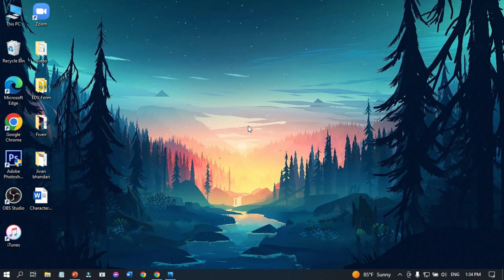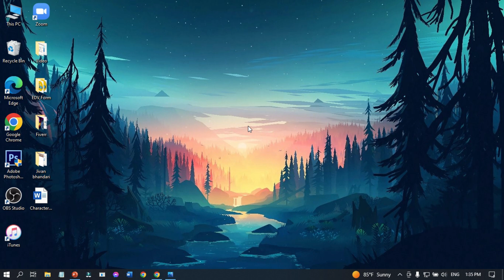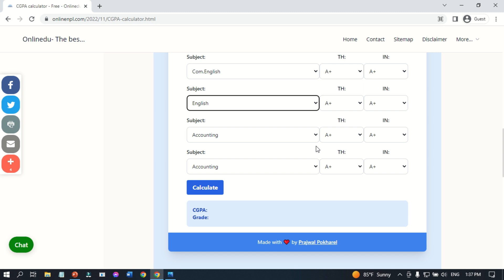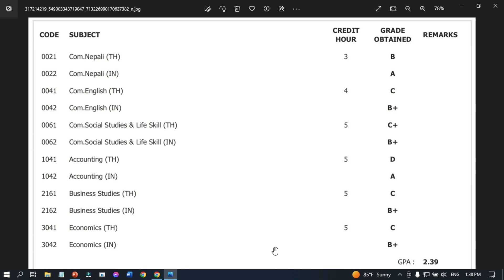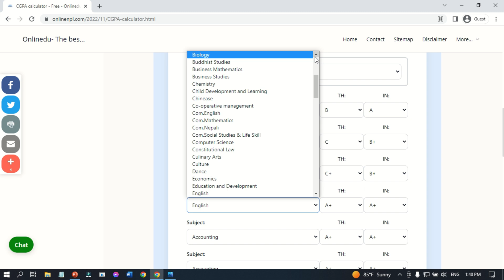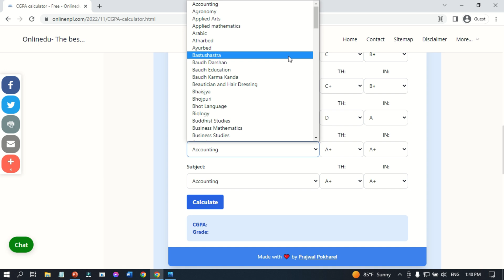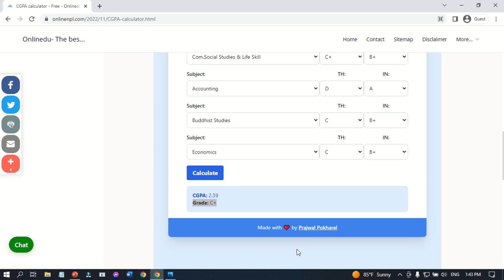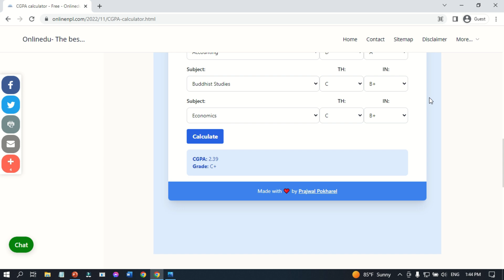NEB Result || How to Find Total GPA || अब सजिलै संग आफ्नो कुल GPA पत्ता लगाउनुहोस्